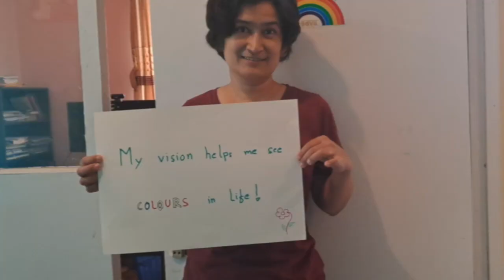What a Wonderful World Sight Day 2023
Happy World Sight Day – October 12 – from Seva Foundation!